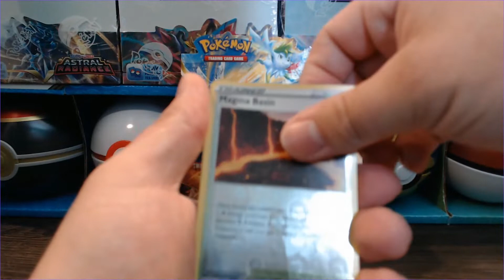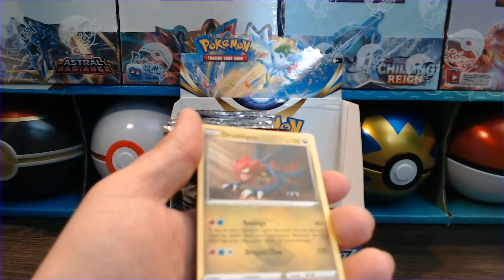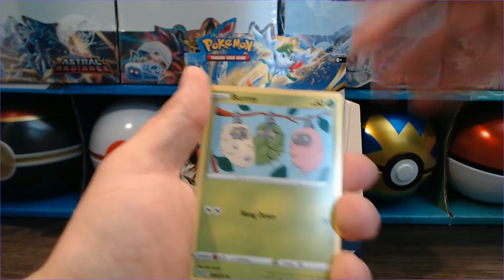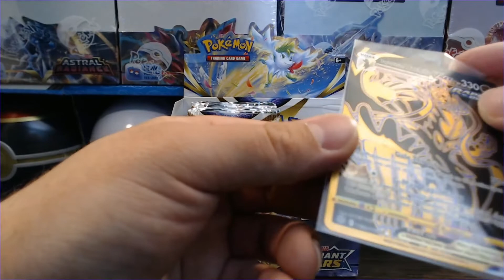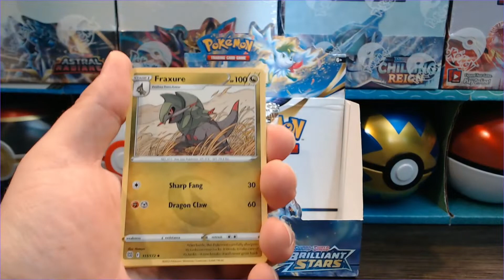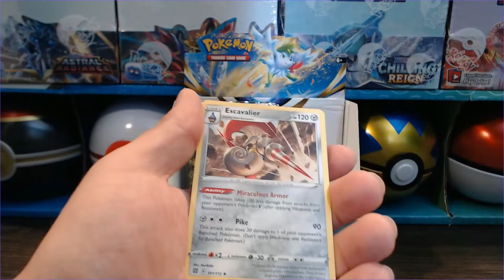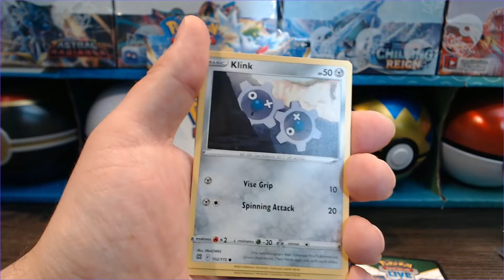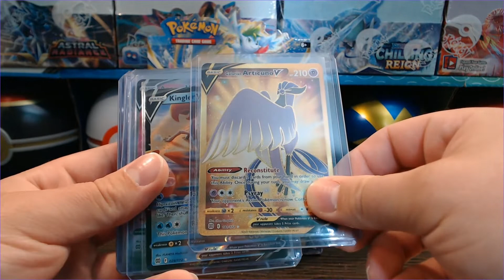What?? Brilliant Stars Pokémon Opening Part 2. Secret Rare??? Rainbows? Alt Artwork? Let's Go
Part 2 Pokémon Brilliant Stars Booster Display Box Opening Get Pulls Or Not?? Any Secret Rare Cards?? Rainbows? Alt Artwork? Gold?? In the Box???

Give Away?? End of October 31

» Others To Come